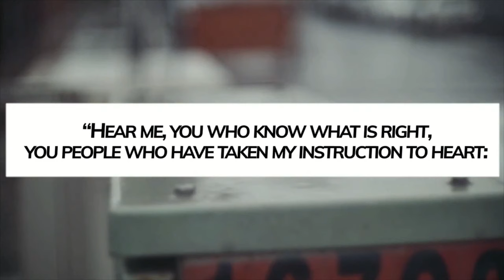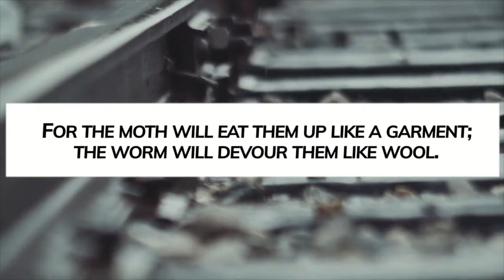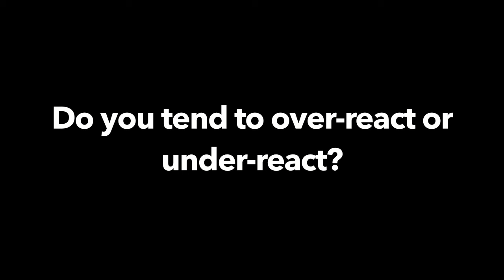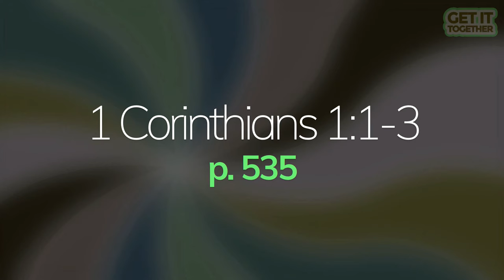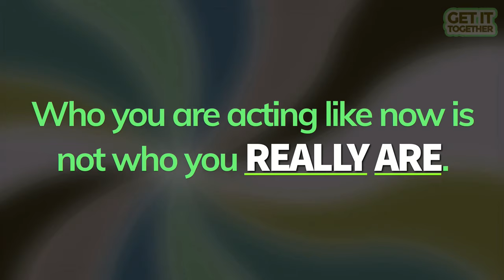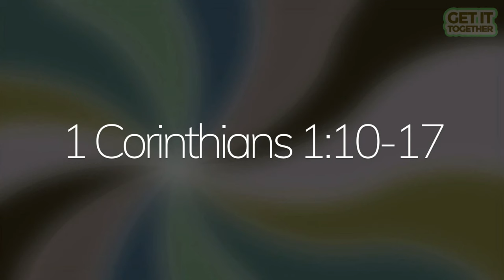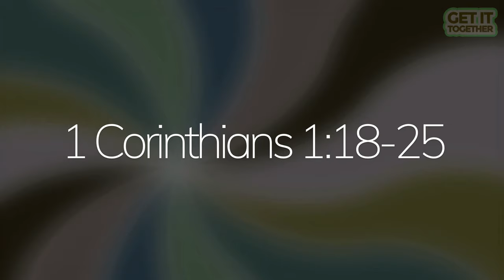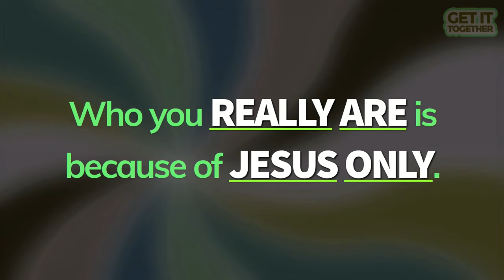LCC Live - Get It Together: Foolishness - 2/10/19 Second Service